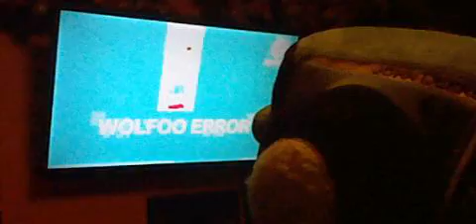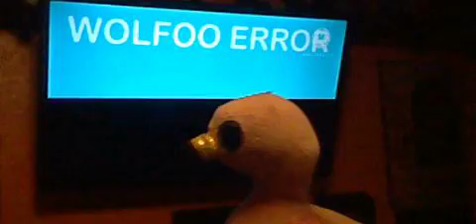Bob and jerry show season 16 episode 68 wolfoo error bloopers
they got right